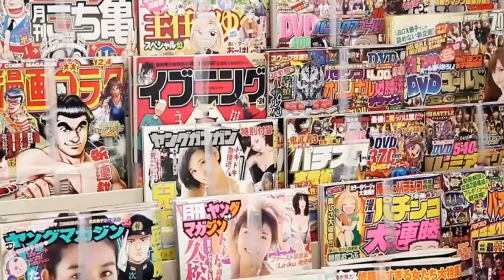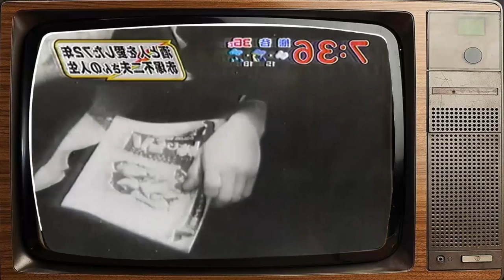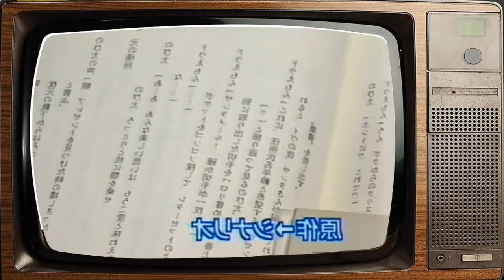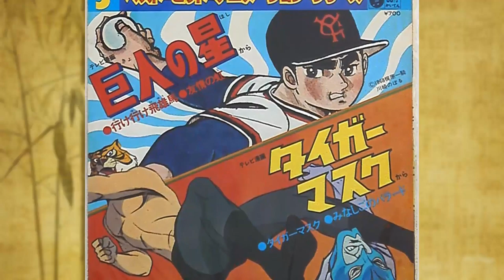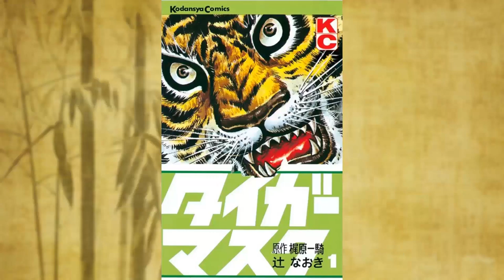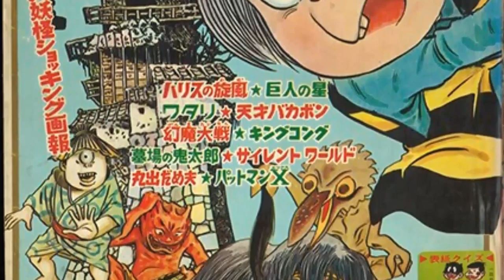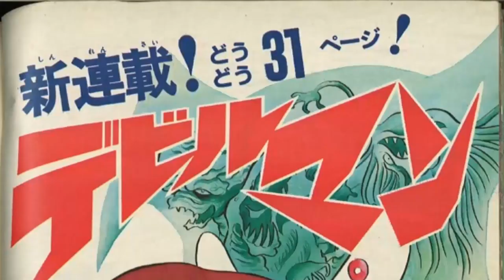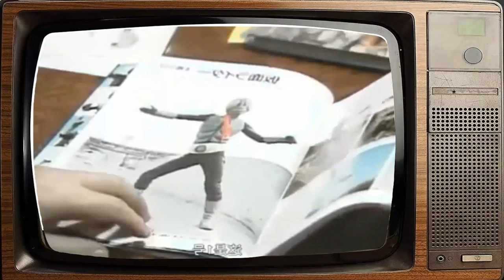Rivoluzione nel mondo dei MANGA, la NASCITA delle riviste settimanali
Ripercorriamo la storia del manga, dalla nascita delle prime riviste settimanali nel 1959 fino alla metà degli anni '70.

Thumbnail copyrights:
Ninja Hattori-kun © Fujiko Fujio (A), Shogakukan

00:00 La nascita delle prime riviste settimanali

04:40 Mitsuteru Yokoyama

06:51 Fujio Akatsuka, il re del gag manga

13:24 Fujiko Fujio, i papà di Doraemon

21:05 La rivalsa di Shonen Magazine

21:43 Ikki Kajiwara, il padre del manga spokon

35:23 Gō Nagai e la rivoluzione dei robottoni

41:22 Le opere crudeli di George Akiyama

44:37 Le nuove riviste settimanali

45:12 Shōtarō Ishinomori, il re del manga e dei super sentai

Compra qui i tuoi fumetti scontati per supportare il canale:

copertina di Donato Belfiore

►Provando Amazon Prime gratis per un mese cliccando qui avrai